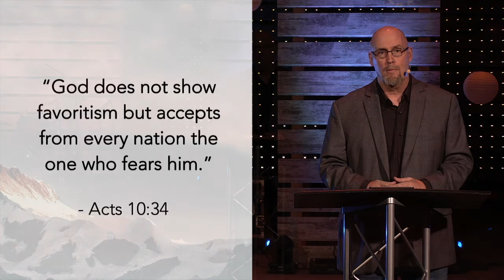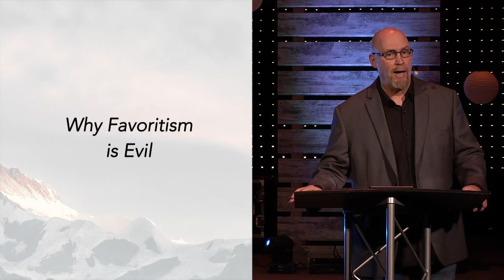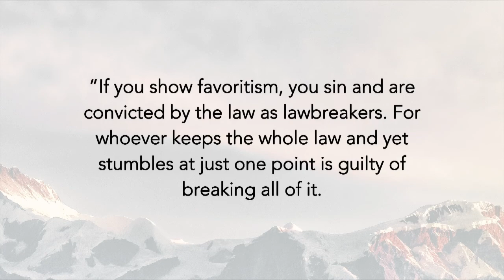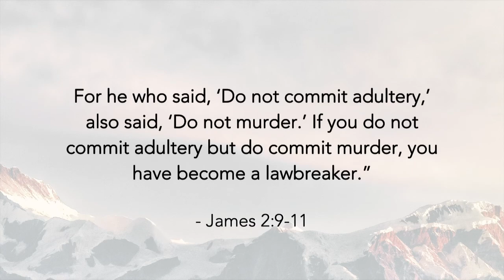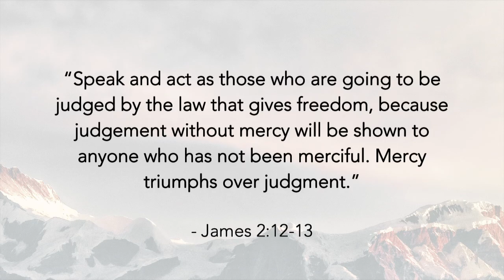Reflections | No Favorites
Message for 9/20/2020
Speaker - Ray Kollbocker